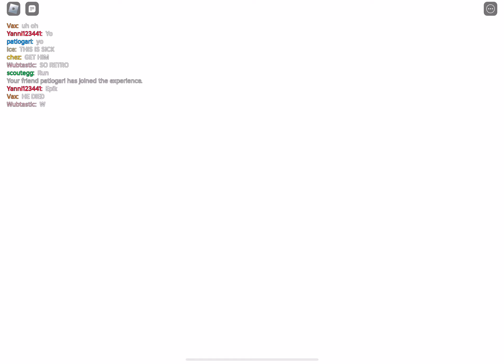Roblox the classic live event